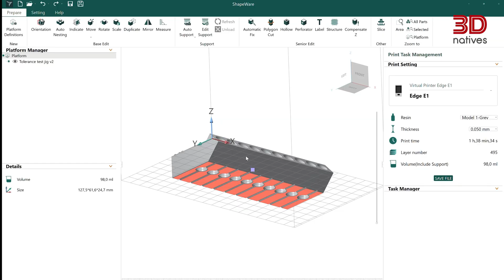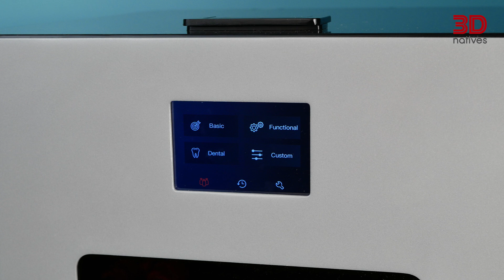A Budget Dental Desktop 3D Printer?! Reviewing the RAYSHAPE Edge E1 Resin 3D Printer | 3Dnatives Lab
We tested the RAYSHAPE Edge E1 dental 3D printer, the first MSLA desktop machine sold by the Chinese manufacturer.

With this new addition to its product range, RAYSHAPE is now exploring the capabilities of MSLA technology, which has evolved considerably in recent years, mainly thanks to higher-resolution LCD screens. In fact, MSLA technologies now offer most of the advantages and technical capabilities of DLP printing at a reduced cost of entry.

Discover our thoughts about this desktop resin 3D printer in this video review and in our in-depth article

0:00 Introducing the RAYSHAPE Edge E1
1:50 Specifications
2:52 Software
4:32 First prints with the Edge E1
4:57 Post-Processing
7:28 Conclusion and score

3Dnatives’ YouTube Channel provides you with the latest news on 3D printing & exclusive coverage of the various additive manufacturing shows, events, and fairs around the world!